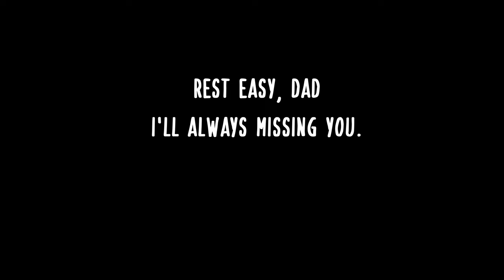the GazettE - D.L.N (cover by Jiro saves the World)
Original by the GazettE

big thanks to 夜月八雲さん for helping in some part.

RIP Dad, it's been 7 years.
Mix & Master : Jiji Sound Project

Gear that i used :
➤Sony A6400 + 16-50mm lens
➤Meike 25mm F1.8
➤Daisy Rock
➤Midi Keyboard (49keys)
➤Midi Keyboard (25keys mine are old version not Air)